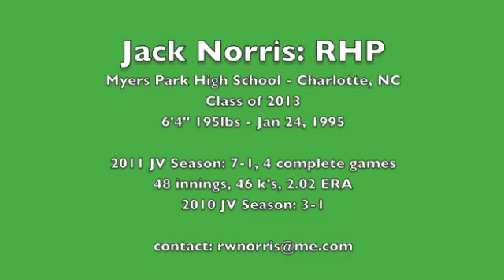Jack Norris, RHP, Class of 2013, Myers Park High School pitcher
Jack Norris, RHP, right handed pitcher, Class of 2013, Myers Park HS, Charlotte NC